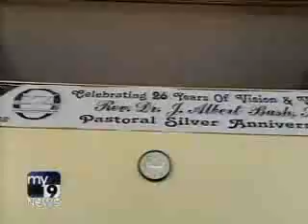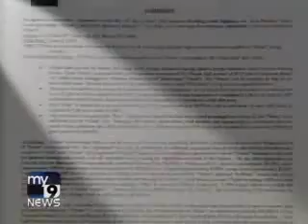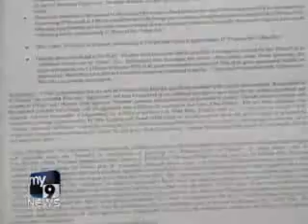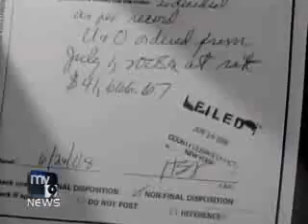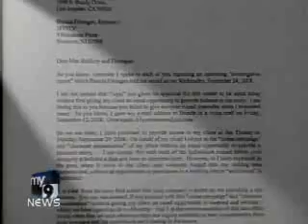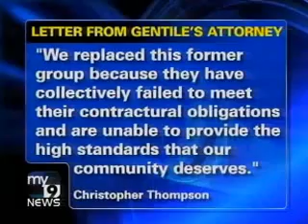Utopia's Paradise theater no Paradise since Joseph Gentile infested the premises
MY9 (Channel 9) TV News investigative  Reporter does story on how local concert promoters got ripped off thousands of dollars by Joseph Gentile, the then, executive director of the facility.  The beautiful Paradise theater , located on the the Grand Concourse Bronx, NY has been shut down for nearly a year after word got out that Joseph Gentile was literally stealing box office receipts, or  using con tactics to dupe local concert promoters, and a local Church out of their cash.